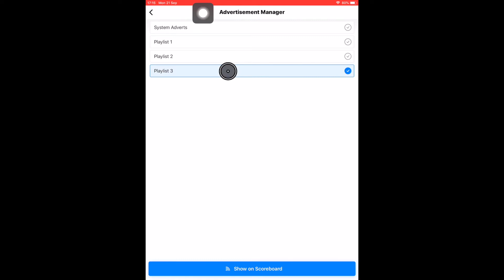QS Football Pro - How to display adverts during a live match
This video explains how you can display adverts during a live match on the QS Football Pro app.
The app can be used independently as a scoring and statistics tool, or in conjunction with Quickscore Scoreboards.
The app provides an easy-to-use scoring platform with a full management system where player profiles, teams and league details can be managed.